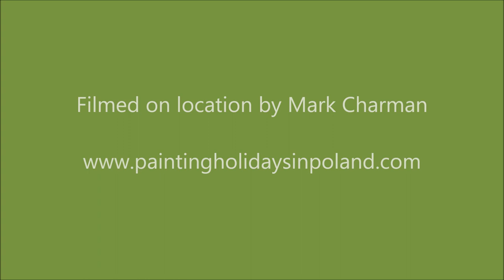The Botanical Gardens of the Maria Curie-Skłodowska University in Lublin, Poland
The stunning Botanical Gardens of the Maria Curie-Skłodowska University (UMCS) in Lublin, Poland. Just one of the inspirational excursions for artists on our Painting Holidays in Poland. This is a popular location for artists and you can often see school children painting and drawing in the gardens and by the picturesque lakes.

Soundtrack: Fryderyk Chopin
Nocturne In E Flat Major
Performed by Elisabeth Leonskaja